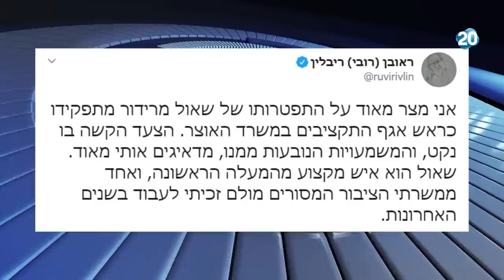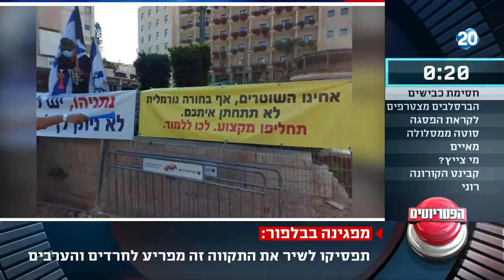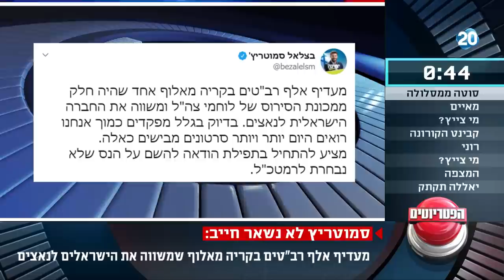הפטריוטים | 30.8.2020 | התכנית המלאה